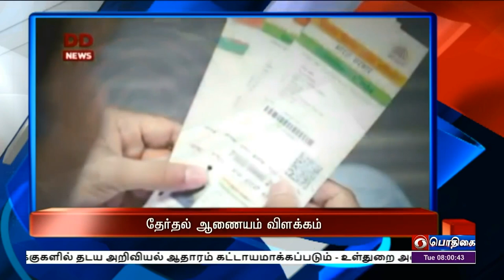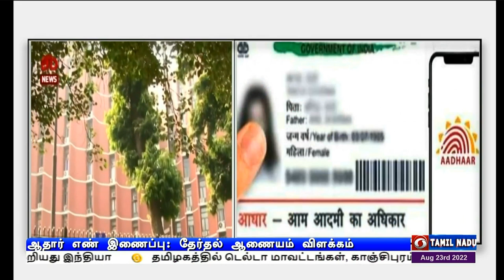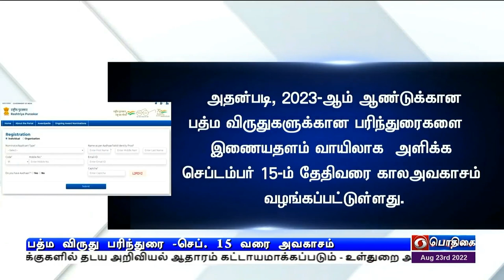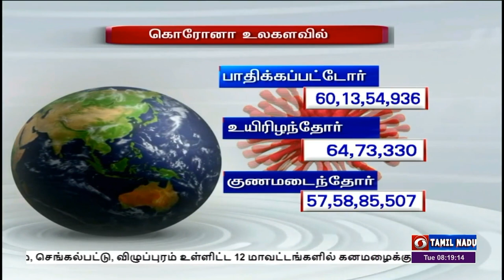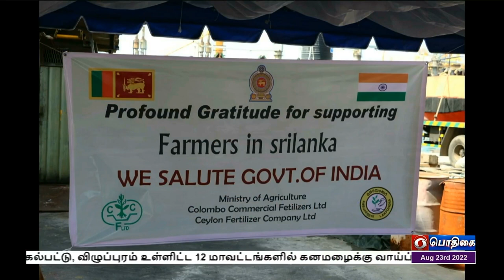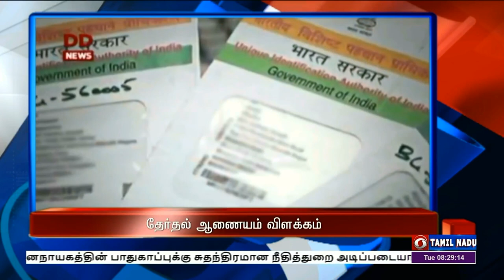பொதிகை காலை 8.00 மணி செய்திகள் (23.08.2022)PodhigaiTamilNews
1) ஜனநாயக நற்பண்புகள் செழித்தோங்குவதற்கு வலுவான நீதித்துறை கட்டமைப்பு அவசியம்  - உச்சநீதிமன்ற வழக்கறிஞர் சங்க பாராட்டு விழாவில் குடியரசுத்துணைத்தலைவர் ஜக்தீப் தன்கர் பேச்சு.

2)  புதிய தேசிய கல்விக்கொள்கை இந்தியாவின் ஆன்மாவாக திகழ்கிறது - மத்திய உள்துறை அமைச்சர் அமித் ஷா பெருமிதம்.

3) சுகாதாரத்துறையில் இந்தியாவை உலகின் முன்னணி நாடாக மாற்ற கூட்டு முயற்சி அவசியம் - மத்திய சுகாதாரத்துறை அமைச்சர் மன்சுக் மாண்டவியா வலியுறுத்தல்.

4)  ஆதார் எண்ணை இணைக்கவில்லை என்றாலும், வாக்காளர் பட்டியலில் இருந்து பெயர் நீக்கப்படாது - தேர்தல் ஆணையம் விளக்கம்.

5)  ஜிம்பாப்வே அணிக்கு எதிரான மூன்றாவது ஒரு நாள் கிரிக்கெட் போட்டி -13 ரன் வித்தியாசத்தில் வென்று  தொடரை முழுமையாக  கைப்பற்றியது இந்தியா